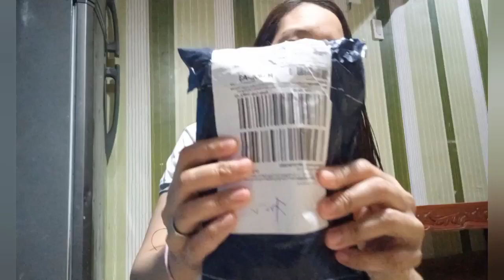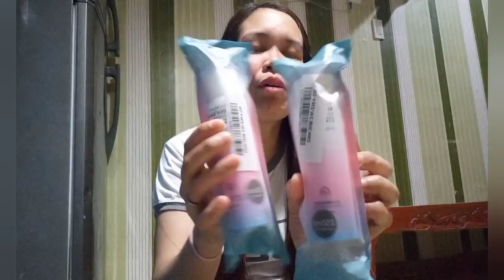Unboxing Lazada orders | beverly layug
hello guys maganda araw po sa inyong lahat, maraming salamat po sa suporta nyo at thank you po sa pag panood nyo ng aming mga video. I love u all and god bless muuaah..